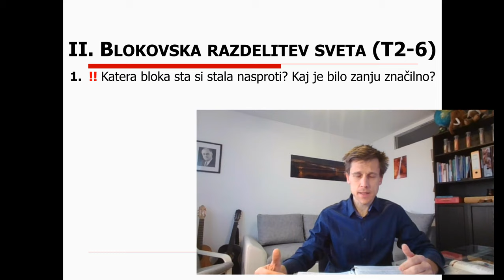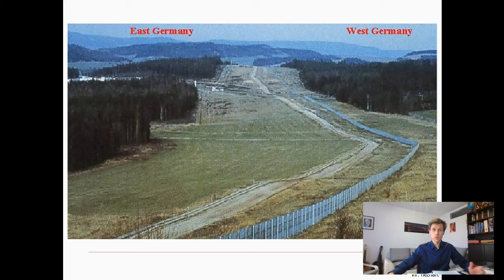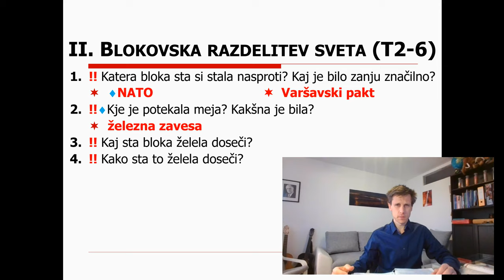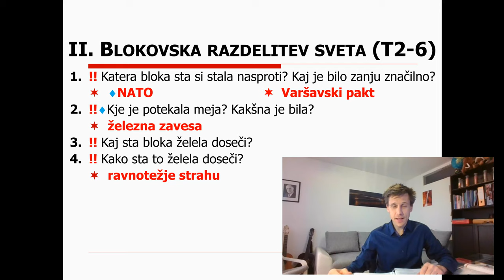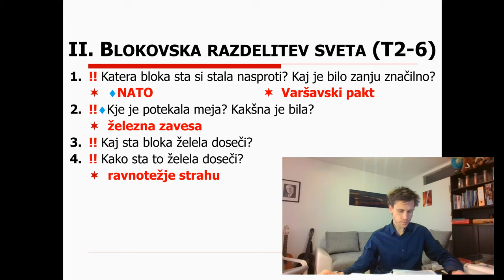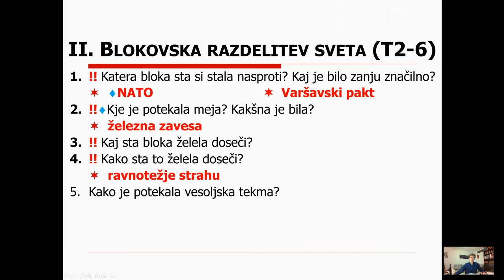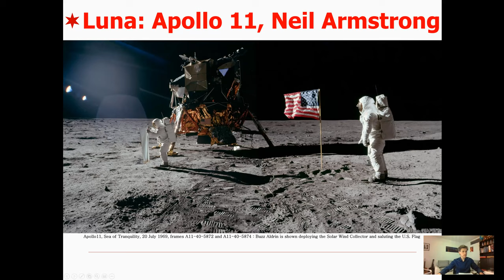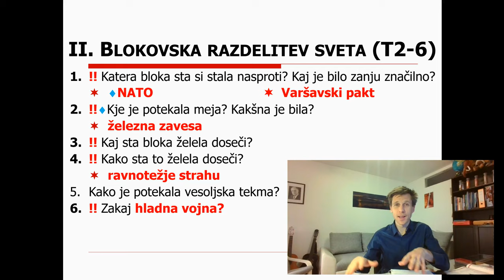9. razred - zgo - 2 - Hladna vojna - blokovska razdelitev sveta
Posnetek ure je namenjen učencem 9. A in B razreda. Oglejte si še tele povezave (posledice eksplozije atomske bombe), (vse testne atomske bombe, kar jih je človek kdaj sprožil), (uničenje, ki bi ga povzročila atomska bomba, če bi jo vrgli nad poljubno mesto, ki ga lahko izberete na zemljevidu).